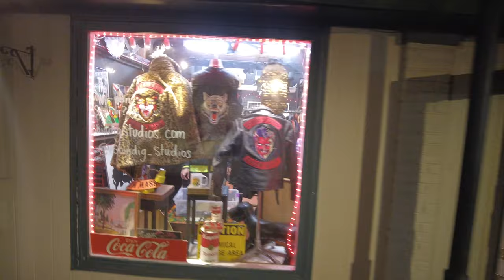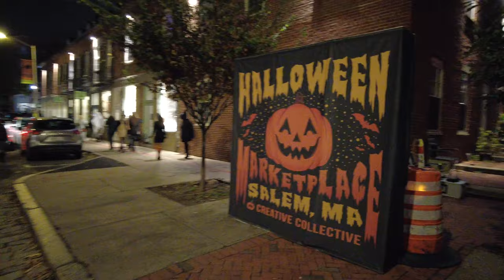[4K] Salem MA Halloween Weekend Nightlife Bike Ride and Walk. Washington St Essex St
Salem MA Halloween Weekend Nightlife Bike Ride and Walk. Washington St Essex St Salem With Dungeon Salem Common. Friday October 29, 2021

Haunted Happenings

Great to watch while on the exercise bike or treadmill, good for a short workout.